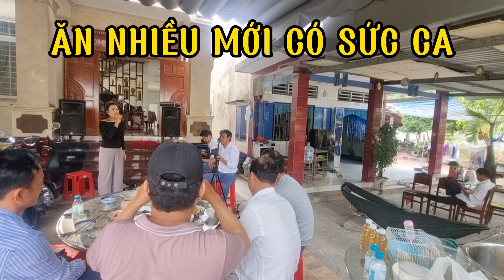BẾP HÔM NAY NẤU MÓN BÚN RIÊU CUA ĐỒNG NGON LẮM Ạ! CẢ NHÀ ỦNG HỘ BẾP NHEN!